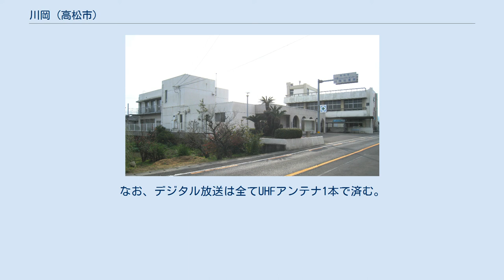川岡 (高松市)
川岡（かわおか）は香川県高松市西部にある一地区で、高松市役所川岡出張所の管内。
岡本町、川部町の2町からなる。
かつては全域が「香川郡川岡村」（かわおかむら）として存在し、1956年9月30日に高松市に編入された。
 地区は高松市西部に位置し、綾歌郡綾川町と境界を接する地区である。
人口は2010年時点で4614人（男2202人/女2412人）、世帯数は1815世帯であり、2010年までの10年間ではほぼ横ばいか微増の状態である。
面積は5.52km2と高松市の地区では平均的な広さであるが、基本的に農村地帯を形成しているため人口密度は1平方キロメートルあたり831.34人と高松市の平均（1140.03人）を下回っている。
 全域が高松平野の一部あるため大きな起伏は存在しないが、地区の北西部には標高302.0mの堂山やそこから北に向かって200m - 300m級の山が連続している他、南西に位置する綾川町は丘陵地帯を形成しているため、高松平野はここで終了する。
 地区の東端には香東川が流れているほか、南部には香川用水が東西を横切っている。
香川県の典型的な平野の特徴として、この地区でも奈良須池や小田池に代表されるように渇水対策のため池が多数存在する。
 高松市編入以前は「川岡村」を参照 高松市の平均と比較して第一次産業従事者（+7.8%）の割合が大幅に高く、第二次産業従事者（-1.5%）の割合がやや低いほか、第三次産業（-9.3%）の割合は大幅に低くなっている。
 地区内には多くの農地が存在し、主に稲作を中心とした農業が行われている。
しかし、郊外化による宅地開発で農地は年々減少する傾向にある。
 地区内に大規模な第二次産業集中地帯は無いが、中小の工場が点在している。
 ことでん岡本駅や県道44号円座香南線の沿線を中心に古くから続く個人商店が残っているものの、地区内における商業活動自体は活発ではない。
 地区内の小学校は市立川岡小学校が存在し、中学校は存在しない。
小学校区は川岡小学校が地区の全域を校区としており、中学校区は隣接する円座地区にある市立香東中学校の校区となっている。
 太字の校名は地区内に位置する学校で、それ以外は地区内には位置しないが校区が地区内にかかっている学校。
 この地区は1956年以降高松市の一部であるため地区単独での自治権はもたない。
この地区の行政サービスの中心としては高松市川岡出張所があり各種住民サービスに対応している。
またそこは公民館も兼ねていて川岡コミュニティセンターとして地域交流・生涯学習の中心となっている。
 ※町別50音順 地区の北西にはことでん琴平線が通っており、地区内には岡本駅が存在する。
しかし、この駅を利用可能な場所は岡本町のごく一部に限られるため、川岡地区全体の代表駅的性格は持たない。
 地区内を通るバス路線はことでんバス由佐・岩崎・池西線の1路線3系統が存在する。
このうち2系統（由佐線・岩崎線／由佐線・岩崎線高松空港便）は地区内では同じ路線を走り、残る1系統（池西線）は川部町の南部で分岐する。
これらことでんバスは県道44号円座香南線本線と県道174号千疋高松線本線を路線としているため、岡本町には通っていない。
その岡本町には岡本駅から国分寺町コミュニティバスが出ているが、国分寺方面への路線であるため川岡地区方面への利用は出来ない。
 基本的に高松市東部古高松地区の前田山にある高松局を受信する。
何らかの理由で高松局の受信が困難な場合は反対側の三豊市にある西讃岐中継局を受信する。
そのほか、古い建物などでは岡山県玉野市の金甲山にある岡山局を受信している世帯もあるが、それらの世帯でもほとんどは加えて高松局も受信している。
高松局や西讃岐局を受信する場合はアナログ放送でもUHFアンテナ1本で全チャンネルが受信できるが、アナログ放送において岡山局を受信する場合はUHFアンテナとVHFアンテナの2本が必要となる。
なお、デジタル放送は全てUHFアンテナ1本で済む。
 県外波 地区内に主だった観光施設はない。